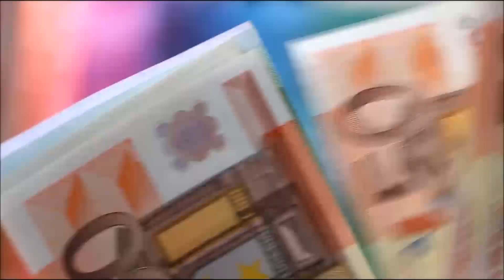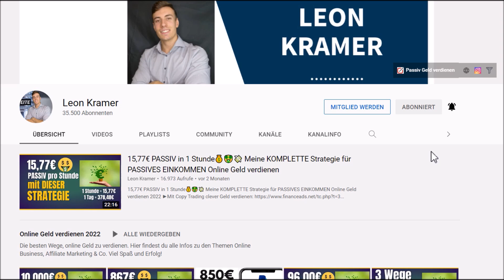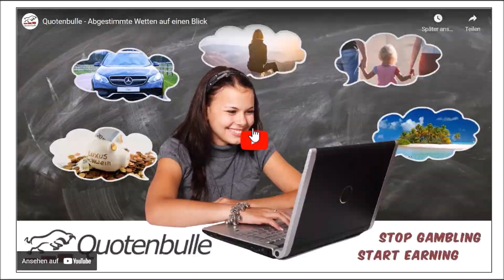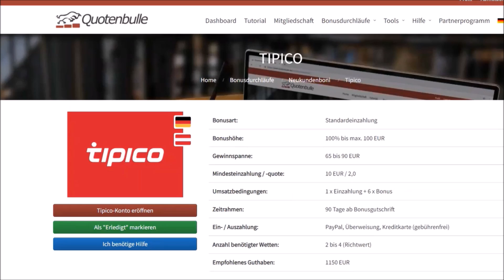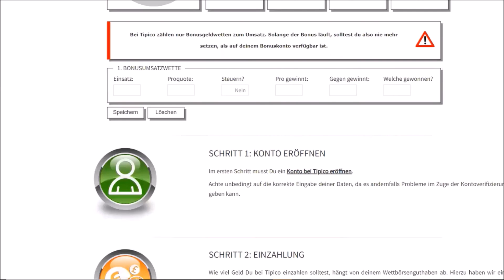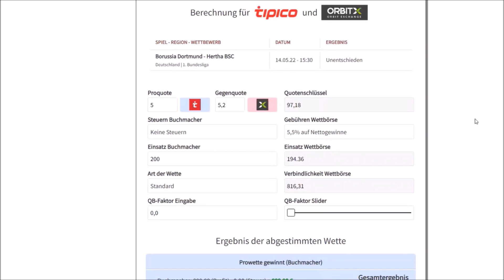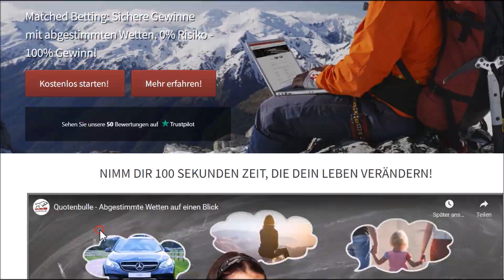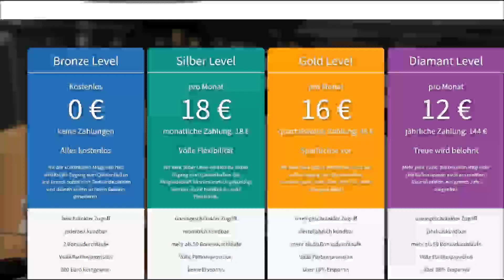83,67€ PRO STUNDE💰🤑💸 Online Geld verdienen 2022 OHNE RISIKO & OHNE ERFAHRUNG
83,67€ PRO STUNDE💰🤑💸 Online Geld verdienen 2022 OHNE RISIKO
►Zu Quotenbulle (mit dem Code Leon10 10€ sparen!)
• KENNZEICHNUNG VON WERBUNG • Meine Videos können Werbung, Empfehlungen oder Produktplatzierungen enthalten - sowohl im Video selbst und/oder in der Videobeschreibung bzw. den Kommentaren. Allerdings stelle nur Plattformen vor, von denen ich selbst überzeugt bin oder die ich selbst nutze. In den meisten Fällen erhalte ich keinerlei Leistungen/Bezahlungen von Dritten für die Erstellung von Videos. Dir entstehen dadurch keine Mehrkosten, sondern du unterstützt mich, sodass ich mehr kostenlose Videos für diesen Kanal produzieren kann.

00:00 Einleitung
01:33 Einnahmen Beweis: 83,67€ pro Stunde
01:53 Vorstellung der Plattform (Link in Bio)
05:09 Schritt 1: Anmeldung
06:02 Schritt 2: Konto eröffnen und 100€ GRATIS bekommen
07:18 Schritt 3: Richtige Wette suchen
08:34 Schritt 4: Beweis: 83,67€ verdient
09:19 Wichtige Hinweise
10:23 Mit Code Leon10 10,00€ sparen

Leon❤️